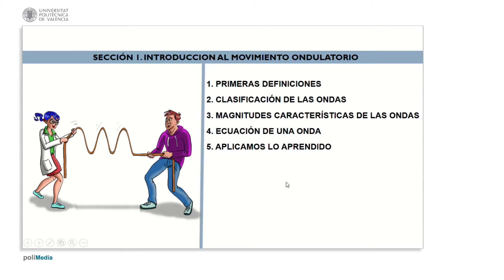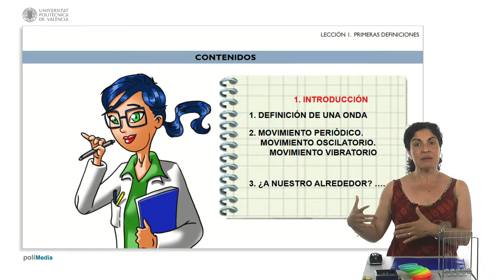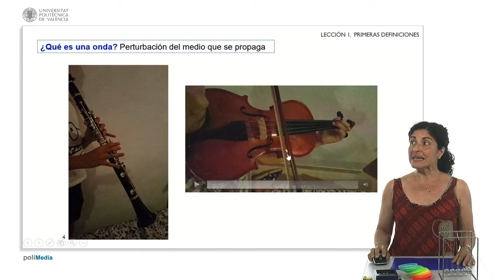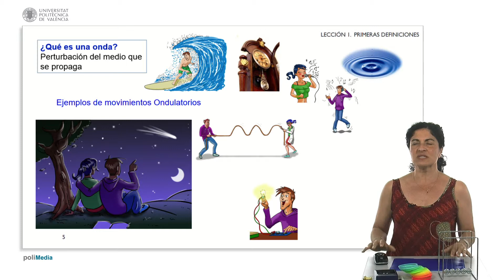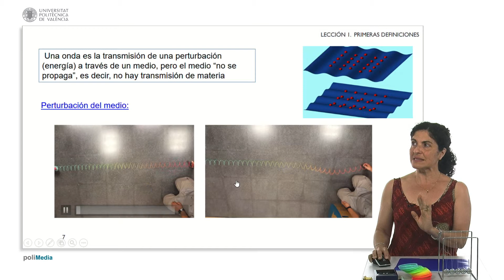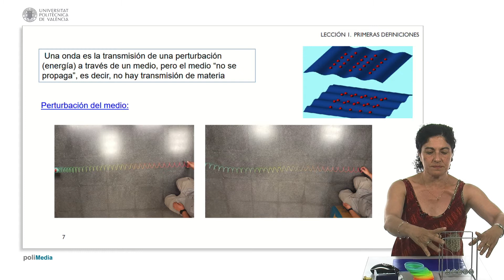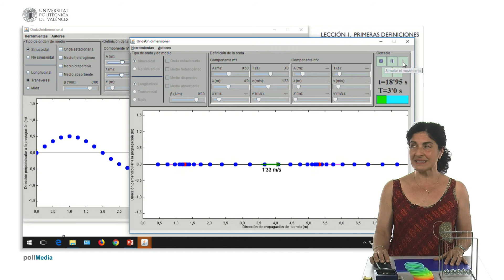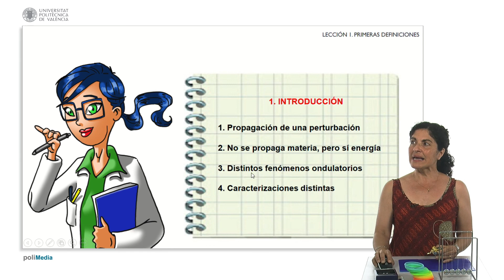MOOC. Ondas 1.1. Primeras definiciones | 2/25 | UPV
Título: MOOC. Ondas 1.1. Primeras definiciones

Descripción automática: En este video, se presenta una serie introductoria sobre el movimiento ondulatorio a través de cinco lecciones. Se comienza con la definición básica de una onda como perturbación que se propaga en un medio, utilizando ejemplos como la música y las ondas en cuerpos de agua para ilustrar cómo se generan y propagan las ondas, ya sean sonoras, luminosas o en líquidos. Se introducen conceptos como movimientos periódico, oscilatorio y vibratorio, así como diferencias entre las ondas longitudinales y transversales.

Se enfatiza que no son las partículas del medio las que se transmiten, sino la energía asociada a las ondas. Este concepto se ilustra con ejemplos prácticos que muestran la energía transmitida y no la materia. Además, el video también discute la importancia del medio en la propagación y el efecto de las ondas, destacando los diversos fenómenos ondulatorios presentes en la naturaleza y su análisis en lecciones posteriores.

Autor/a: Hernández Fenollosa María De Los Ángeles

Curso: Este vídeo es el 2/25 del curso MOOC Fundamentos de Oscilaciones y Ondas para Ingeniería.